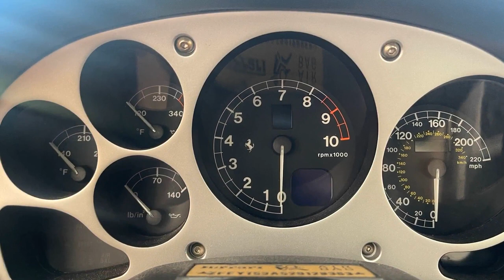2002 Ferrari 360 Spider